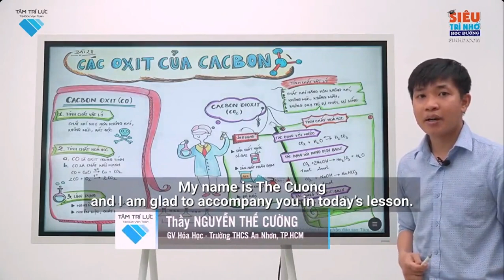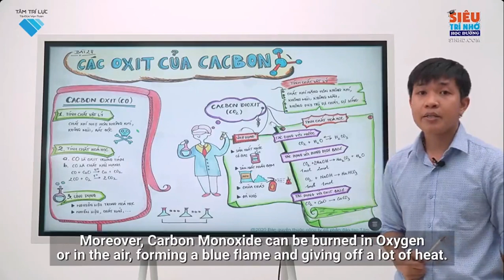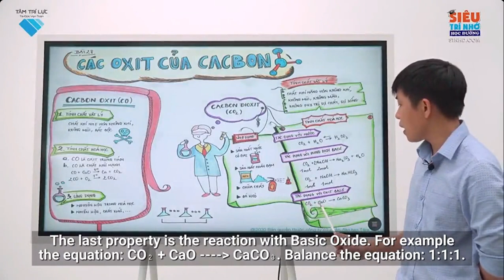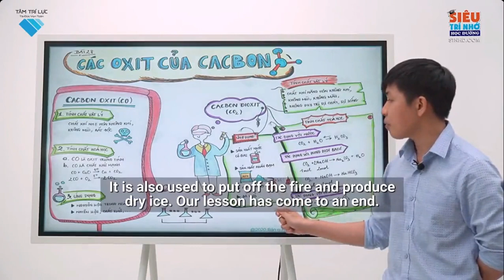L9 HH C3 B28 Các oxit của cacbon